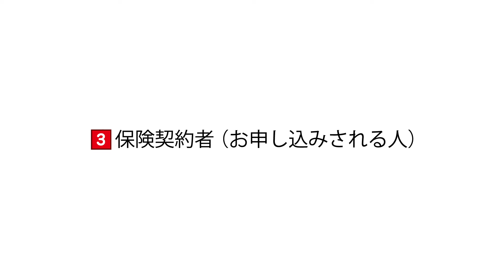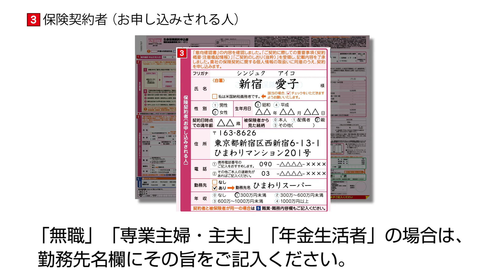3.保険契約者（お申し込みされる人）欄の記入方法｜ＳＯＭＰＯひまわり生命